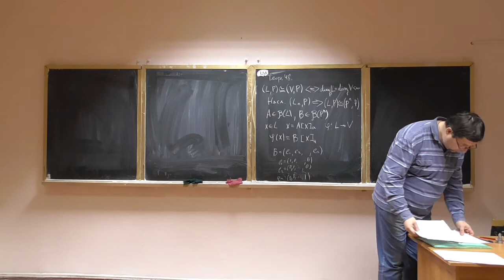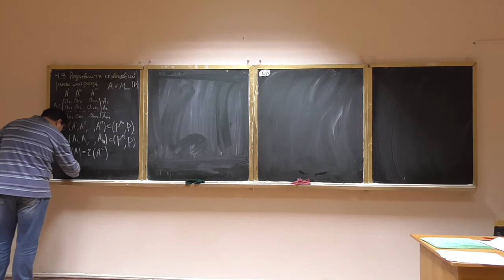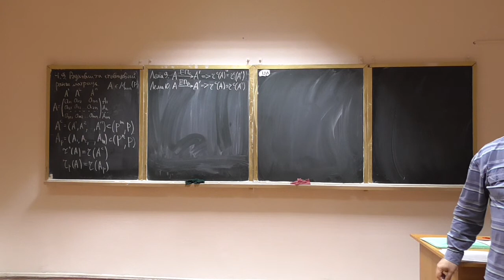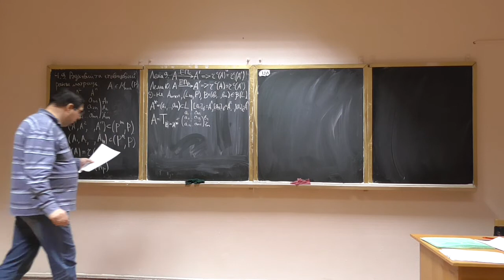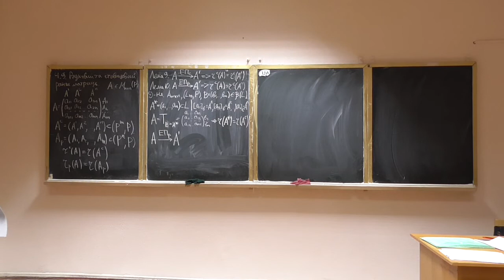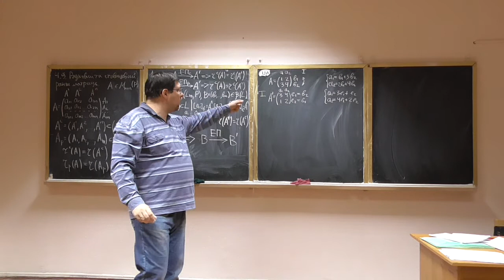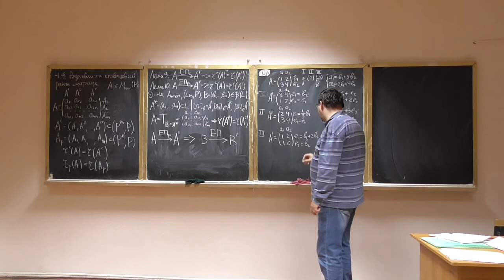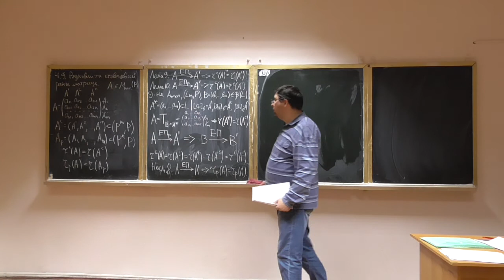Алгебра та геометрія, лекція 22-1: рядковий та стовпчиковий ранги матриці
Розглянуто такі питання:
-- означення рядкового та стовпчикового рангів матриці;
-- збереження рангів під дією елементарних перетворень.